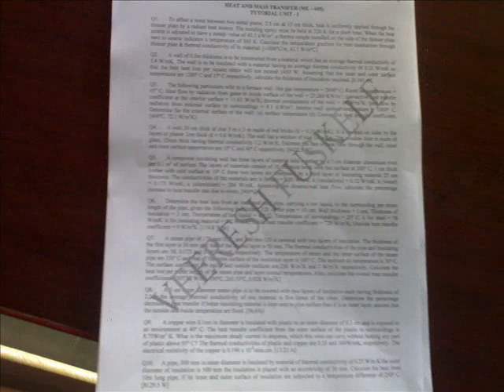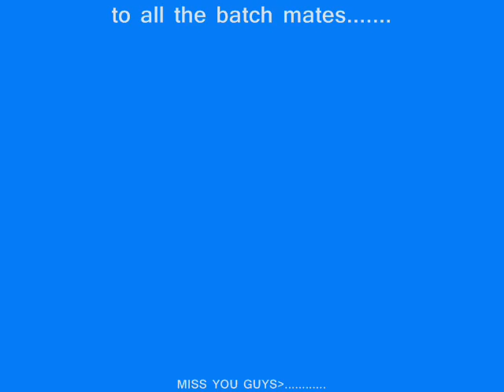college days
together forever never apart may be in distance but never in heart. sait aloysius rockers..